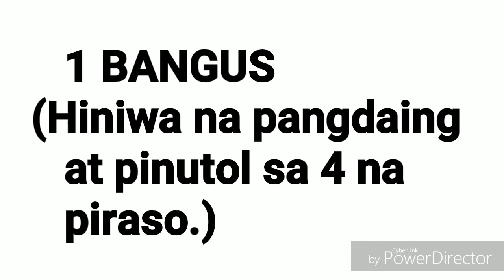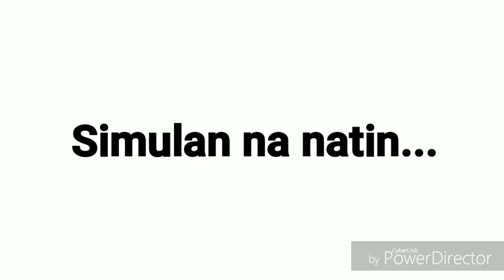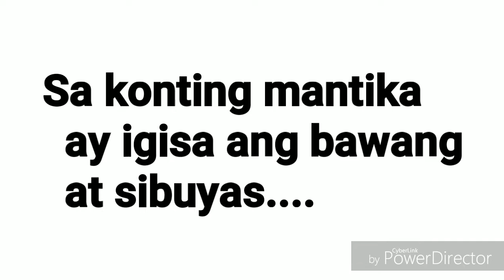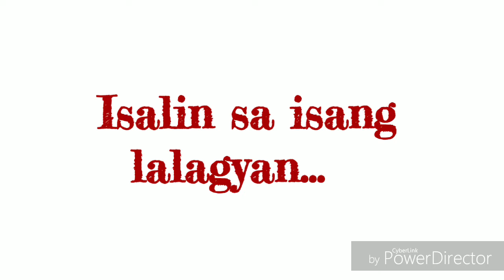PAANO MAGLUTO NG BANGUS NA BISTEK, SAKSAKAN NG LUPET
Ang Drama natin ay magluto ng ulam na pasok sa budget. Mura na masarap pa. May Asim na sangkap na nagpapa yummy. Hindi gaya ng jowa mong may asim lang pero hindi  yummy. May recipe po sa ibaba!

BANGUS NA BISTEK, SAKSAKAN NG LUPET

INGREDIENTS:
1 buong bangus (hiniwa ng pa daing, tapos putulin sa 3 para maging 6piraso/ o putol sa apat para maging walo)
15 pcs calamansi (pigain ang 10 at itabi ang katas)
1 big sibuyas (hiwain ng malalaki, circular)
1 bawang (hiwain ng maliliit)
1 cup toyo or more
1/2 tbsp paminta
1 sili haba

Paraan ng pagluluto:
1. Lagyan ng tuyo ang isda at katas ng 3 pcs na calamansi (ibabad ng 5 minuto)
2. Prituhin ang isda at itabi.
3. Maggisa ng bawang at sibuyas  sa konting mantika
4. Ilagay ang toyo at tubig at pakuluin
5. Maglagay ng paminta at  siling haba
6. Habang kumukulo ilagay ang pritong isda.
7. Saka ibuhos ag katas ng calamansi at patayin na ang apoy
8. Ilagay sa isang lalagyan at maari ng ihanda.
KAINAN NAAAA!